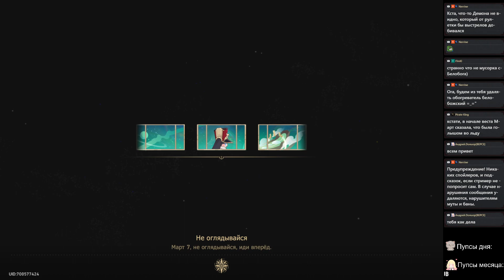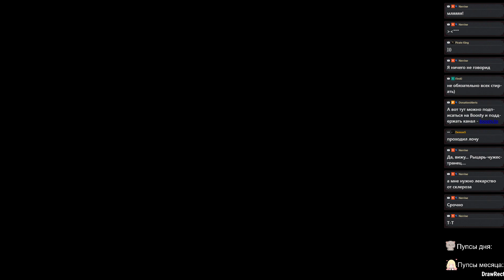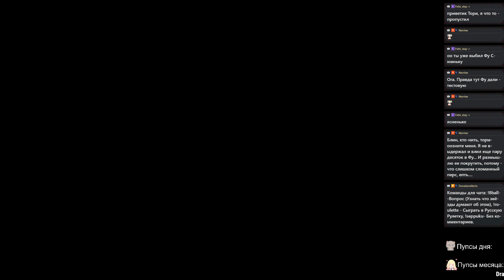🪐 Honkai Star Rail ➥ Версия 1.3 ➥ #101 - Фантазии Март Х_Х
✅Расписание стримов в Дискорде.

▶Характеристики PC◀
Материнская плата: ASRock Z270 Extreme4
Процессор: i7-7700 3,60-4,20 GHz
Видеокарта: Gigabyte GeForce GTX 1060 Xtreme Gaming 6GB
Оперативная память: Kingston HyperX Fury 16GB DDR4 2800 МГц
Монитор: LG 29’  2560x1080